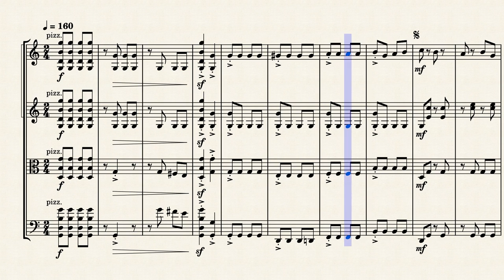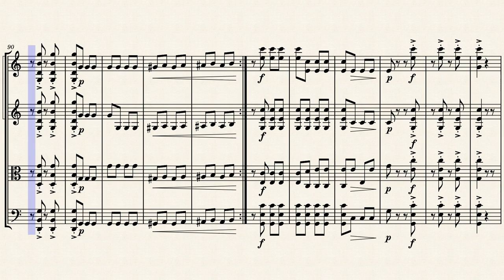Ticking Pizzicato Run – Marco Polo C. Ignacio - Quartet